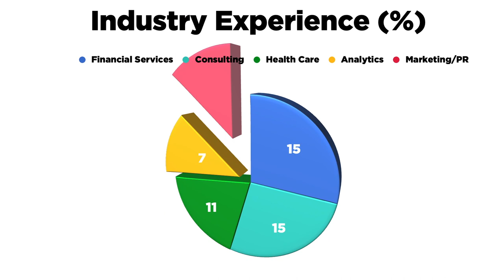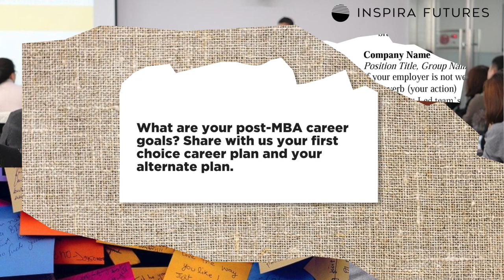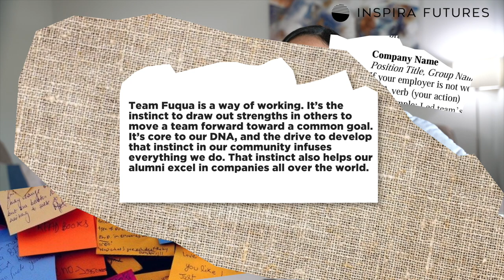How to Get Into Fuqua School of Business | Inspira Futures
The Duke Fuqua School of Business is a prestigious institution to earn your MBA at, recently claiming the U.S. News #12 spot for best business schools. Beyond its reputation, Fuqua prides itself as an institution dedicated to living its values through actions, not just words.

Fuqua is committed to empowering students to transform the lives and world around them for the better as they “remain accountable to all the traditional measures of business performance.” This business school emphasizes the power of serving as a role model for students to prepare them to be inclusive leaders. If you’re interested in how you can make a societal impact through your business training, an application to Duke Fuqua can help you realize this goal.

In today's video, we'll show you step by step how to get into Fuqua business school.

Have a look at the timestamps below to navigate through different sections of the video:

00:00 - Introduction
01:04 - Class profile
01:53 - What you need to apply

At Inspira Futures, our sole focus is to get you accepted at your dream school. This means our team of experts is built to meet your every need. We assemble your project team based on your industry, desired career path, and the schools that you’re applying to.

If you want us to help you get into your dream MBA program, follow the link to schedule your free 30-minute consultation